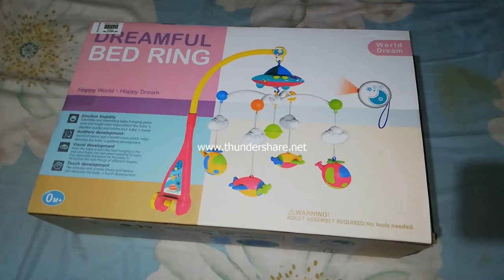Unboxing Baby Bed Ring